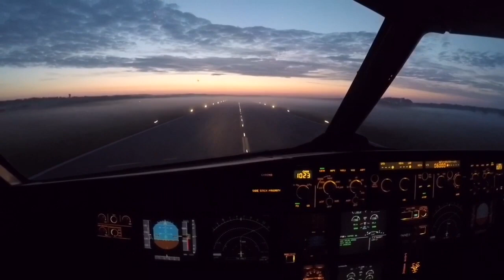BLUES music IN THE COCKPIT HD and SOUROUND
Take some stunning moments in the air from the Cockpit, a litle humor and a nice Blues rythm and you have this.
Enjoy the flight. You are welcome to CHECK in at Simulation and Aviation FLY&LIKE for much much more.